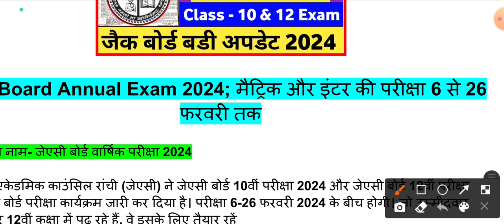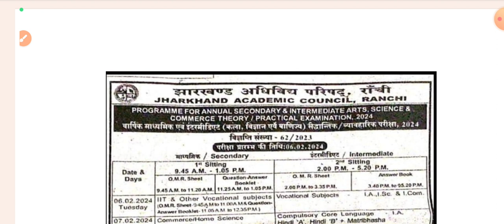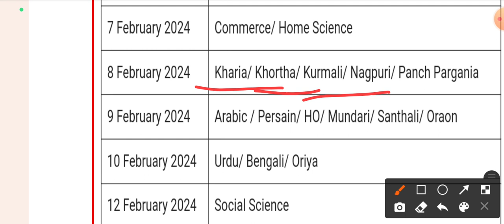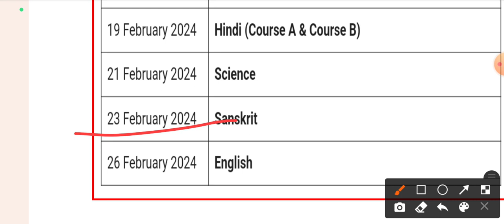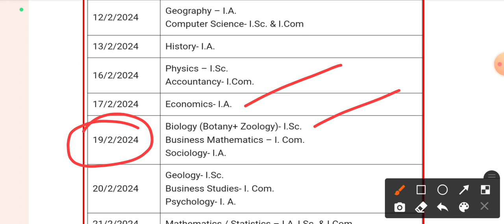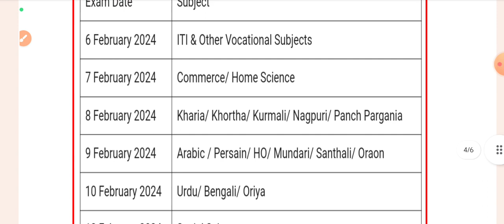jac board class 10 exam routine 2024, jac class 12 exam routine 2024, Jac class 10 & 12 Exam Date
परीक्षा रूटीन जारी
Jac Board Routine 2024
class 10th board exam time table Jac board
class 12th exam routine 2024
Jac Board Exam Routine 2024
class 10th exam routine JAC Board 2024
10th ka exam routine kaise download Karen Jac board
class 12th arts exam routine Jac board
class 12th exam routine JAC Board 2024
10th exam routine Jac board
10th exam date sheet
jac board exam news 2024,
class 10th exam routine
class 12th exam routine
jac board class 10th exam date,
jac board exam date 2024 class 10.
jac board class 10th exam pattern 2024